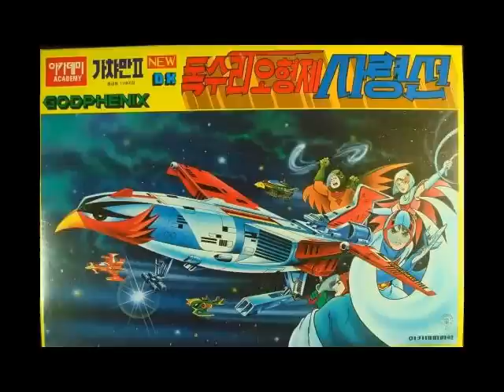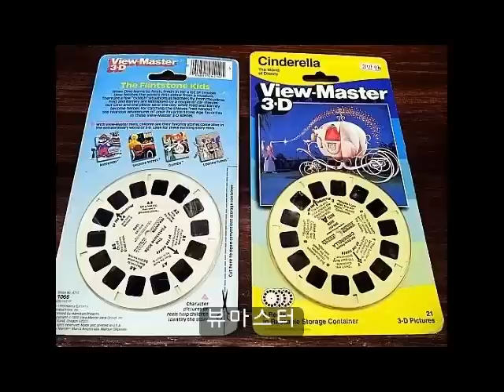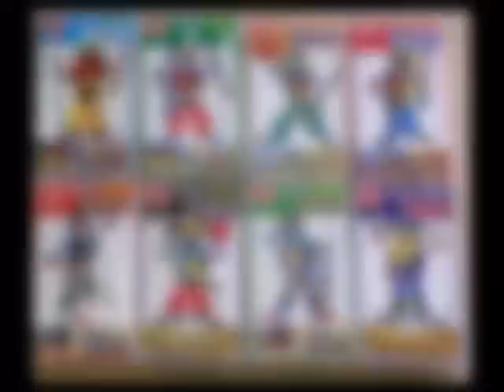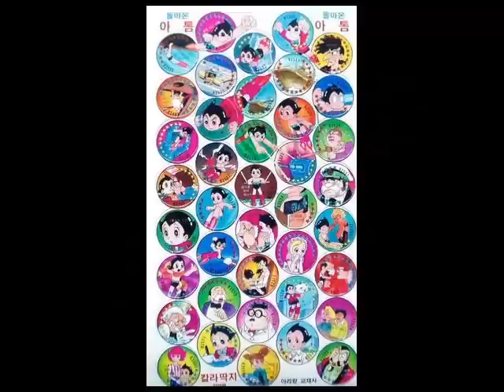추억의 옛날 장난감 모음 - Collection of old toys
어린시절 가지고 놀던 장난감~~~
지금은 찾아보기 힘든 장난감들이죠.
그 시절 추억에 빠져봅니다.